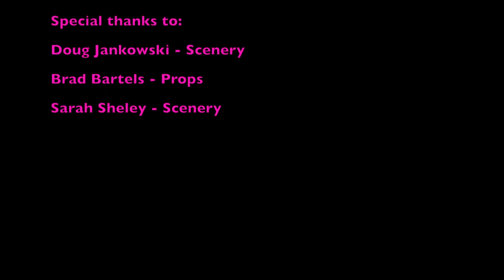Living the Pharmacy Dream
The video follows a pharmacist discovering how pharmacy has changed over the past 50 years through a series of dreams. He slowly sees how far the profession has advanced, and begins to appreciate the role of a pharmacist today.
University of Illinois - Rockford